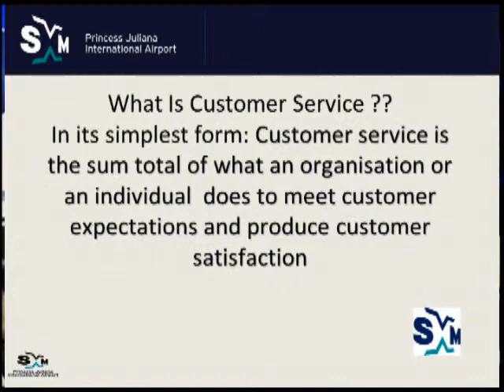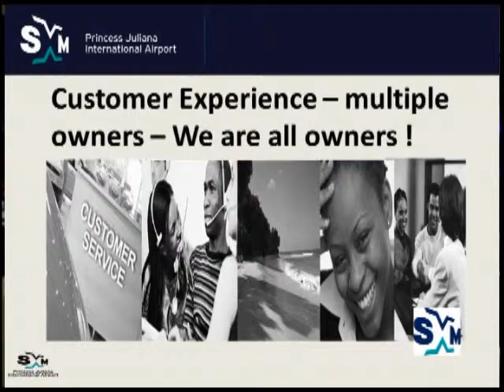Customer Service vs Customer Satisfaction - Darren Wilson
Darren Wilson speaking on Customer Service vs Customer Satisfaction at the 2014 Caribbean Safety and Security Conference hosted by the Princess Juliana International Airport in St. Maarten.